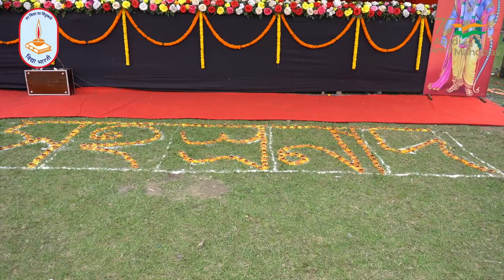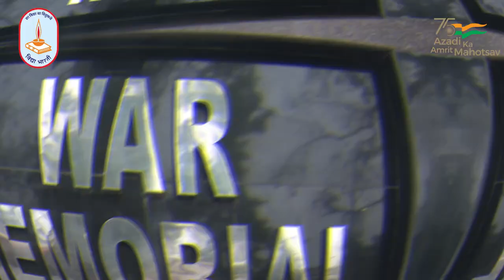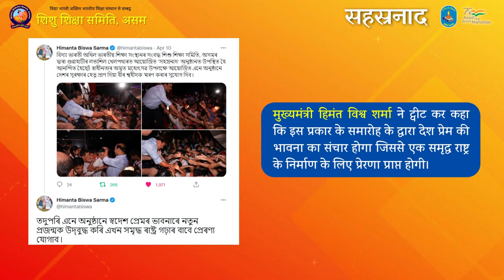Sahasranaad | Vidya Bharati Assam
विद्या भारती से सम्बद्ध शिशु शिक्षा समिति असम द्वारा आजादी के अमृत महोत्सव के अंतर्गत सहस्रनाद समारोह का आयोजन किया गया। गुवाहाटी के लताशिल खेल मैदान में आयोजित सहस्रनाद समारोह में शंकरदेव शिशु विद्या निकेतनों के 1200 छात्र-छात्राओं ने घोष का सामुहिक प्रदर्शन किया। आजादी के गुमनाम नायक, देश के अमर जवान व असम के वीर योद्धाओं को घोष के माध्यम से श्रद्धांजलि अर्पण करने के लिए दीघली पुखुरी स्थित युद्ध स्मारक की प्रदक्षिणा पथ संचलन के माध्यम से किया।
राम नवमी के शुभ अवसर पर आयोजित समारोह में विद्या भारती के पूर्व छात्र व मातृभारती के कार्यकर्ताओं ने युद्ध स्मारक में 7500 दीप जलाकर  राष्ट्र के मंगल की कामना की। समारोह मे मुख्य अतिथि के रूप में राज्य के मुख्यमंत्री डाॅ. हिमंत विश्व शर्मा व विशिष्ट अतिथि ब्रिगेडियर नारायण दामोदर जोशी एवं विद्या भारती के अखिल भारतीय मंत्री ब्रह्माजी राव, विद्या भारती पूर्वोत्तर क्षेत्र संगठन मंत्री डाॅ. पवन तिवारी, क्षेत्रीय मंत्री डाॅ. जगदीन्द्र राॅय चाौधुरी, शिशु शिक्षा समिति असम के अध्यक्ष डाॅ. दिब्यज्योति महंत, प्रांत मंत्री कुलेन्द्र कुमार भगवती विशेष रूप से उपस्थित रहे।
समारोह के समापन अवसर पर मूसलाधार बारिश में मुख्यमंत्री डाॅ. हिमंत विश्व शर्मा ने बच्चों का उत्साह वर्धन किया। डाॅ. शर्मा बारिश के मध्य बच्चों से मिले और शुभकामनाऐं दी। छात्र-छात्राऐं मुख्यमंत्री जी से मिलकर अत्यंत आनंदित हुए। आकाशीय नाद और सहस्र बच्चों के नाद का दृश्य सदा-सदा के लिए गुंजायमान हो गया। मुख्यमंत्री हिमंत विश्व शर्मा ने ट्वीट कर कहा कि इस प्रकार के समारोह के द्वारा देश प्रेम की भावना का संचार होगा जिससे एक समृद्ध राष्ट्र के निर्माण के लिए प्रेरणा प्राप्त होगी।